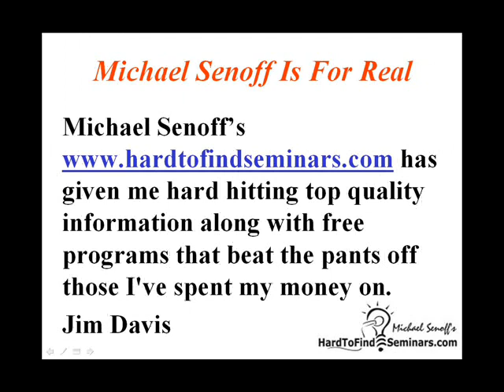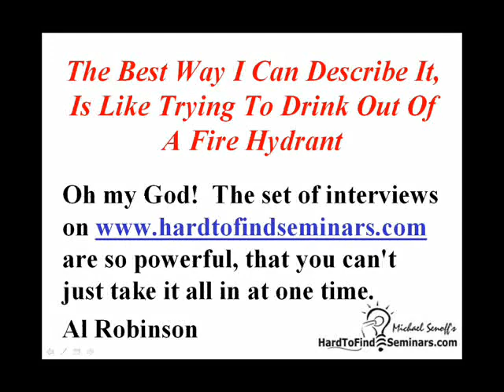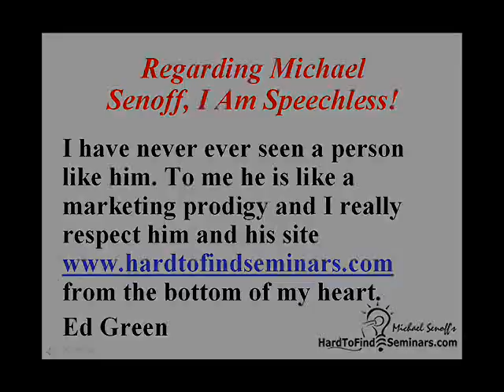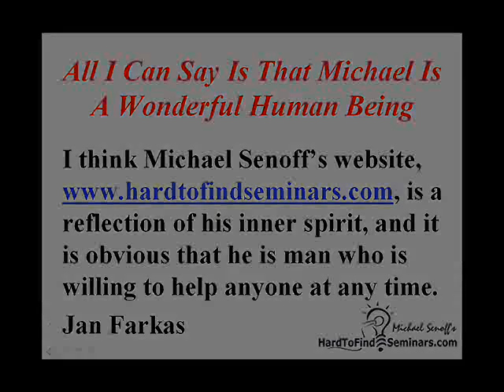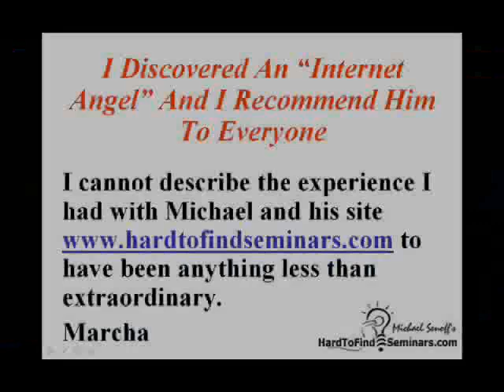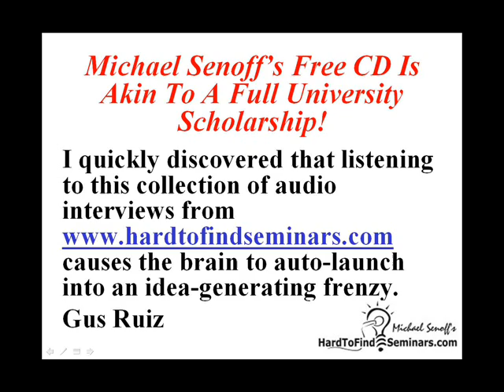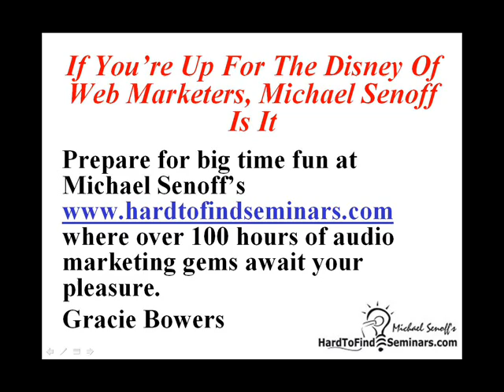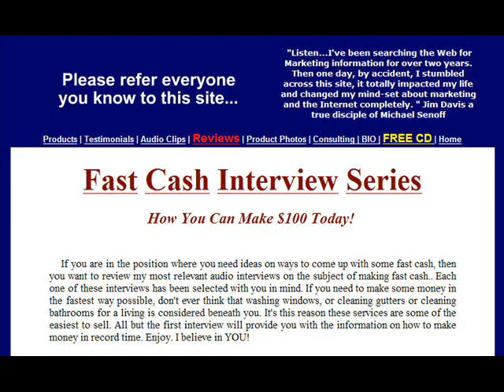Get Any Job You Want Today!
Listen in as Marketing Expert, Michael Senoff consults with a mattress salesman. You'll hear how to negotiate for the internet marketing rights to any product you want to sell.